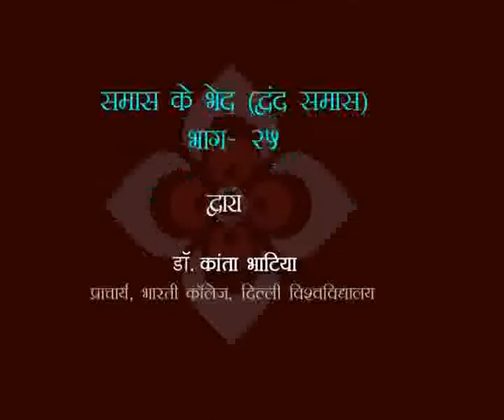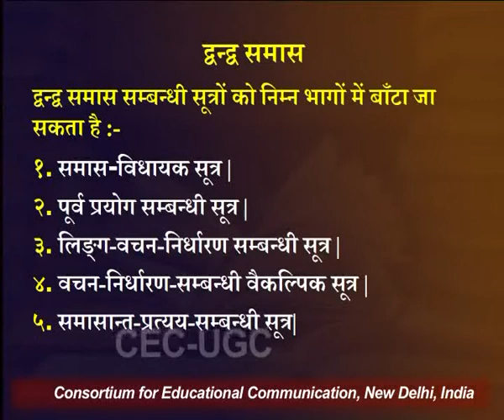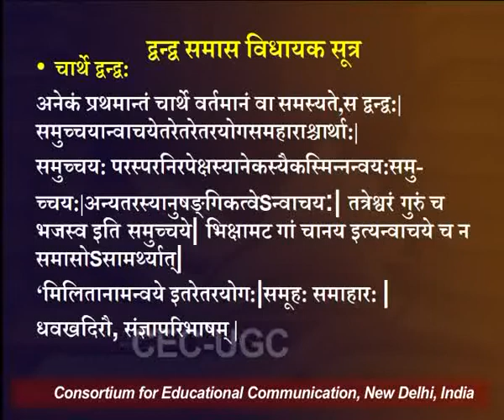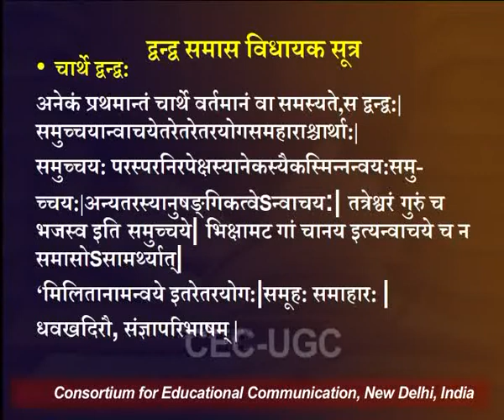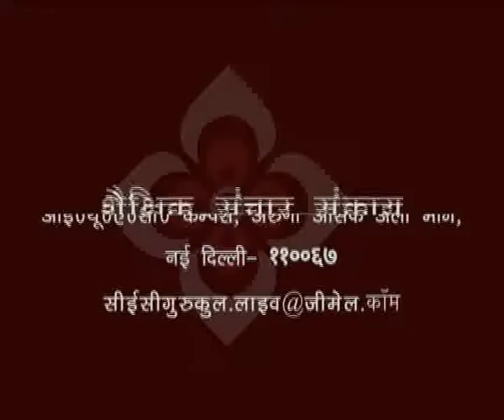समास के भेद (द्वन्द्व समास ) - भाग २५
यह व्याख्यान समास के भेद (द्वन्द्व समास ) - भाग २५   के बारे में बात करता है I